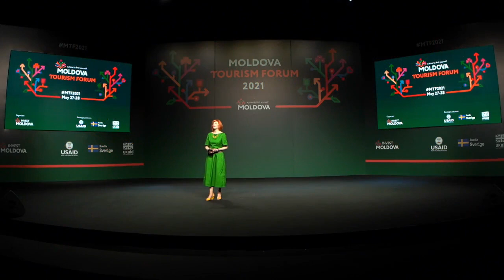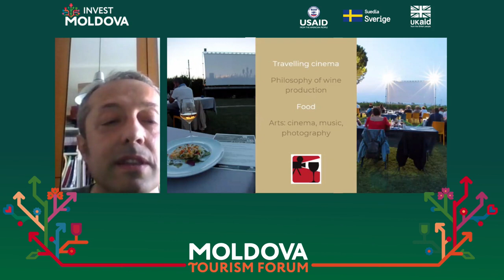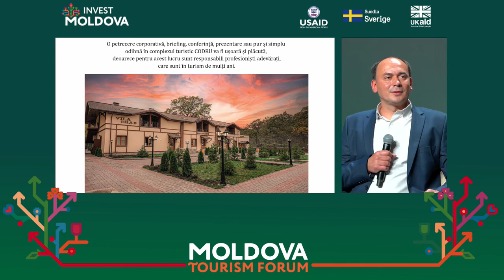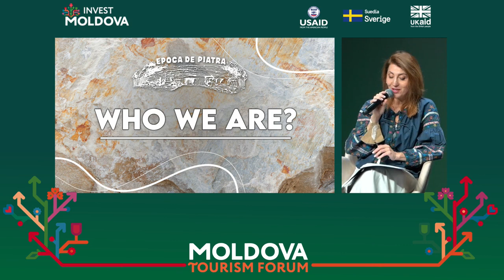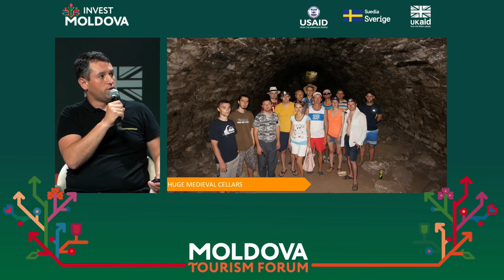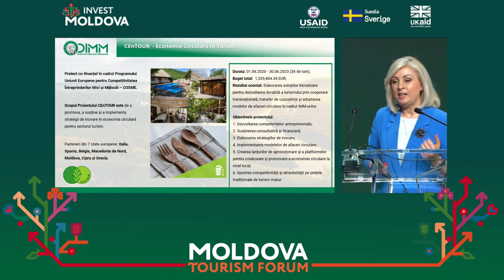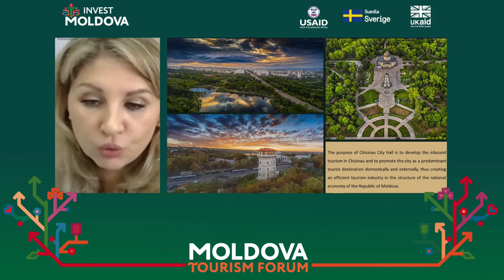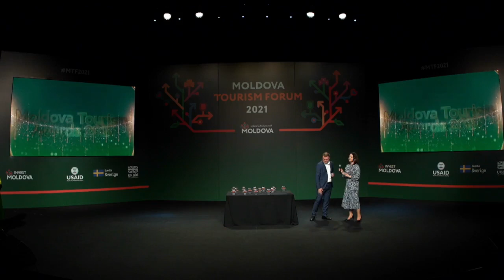Moldova Tourism Forum 2021 (ziua 2)